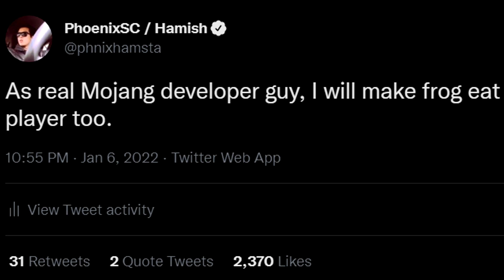When a Frog eats the Player... This is what happens.